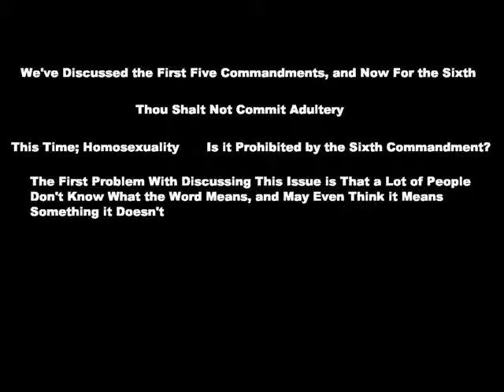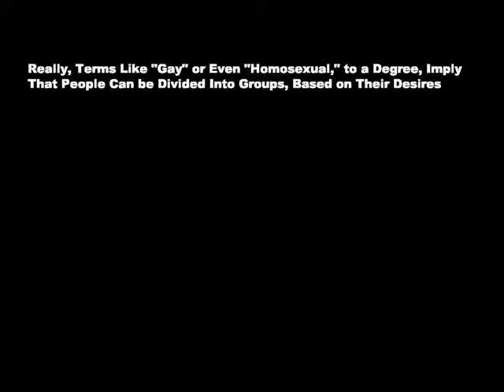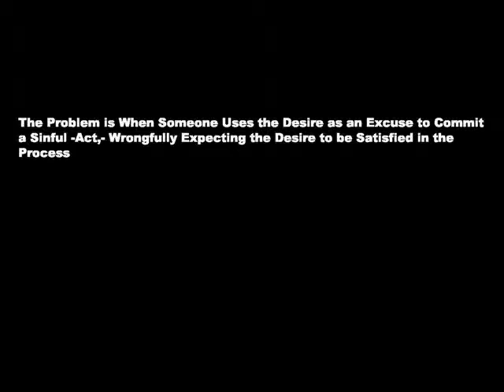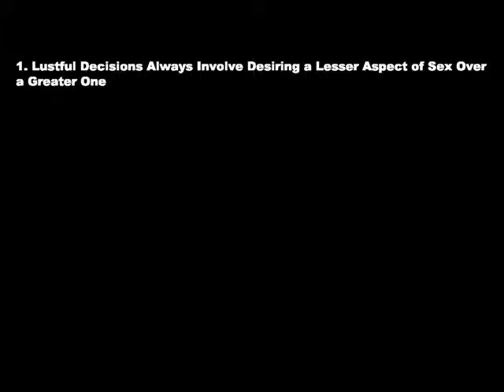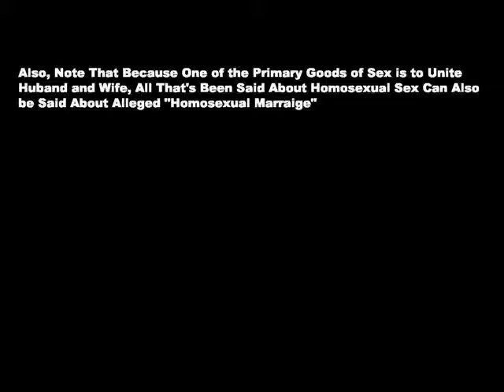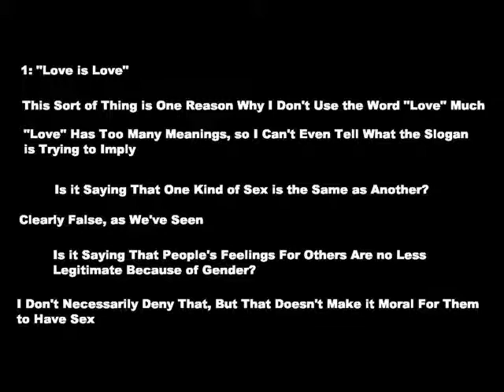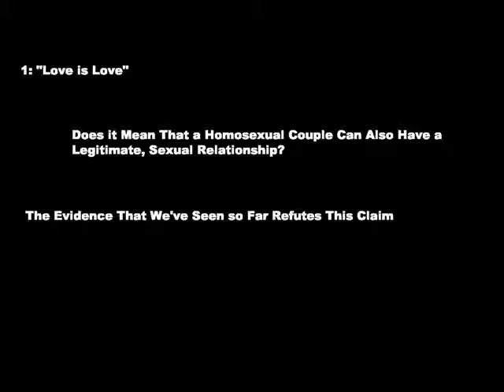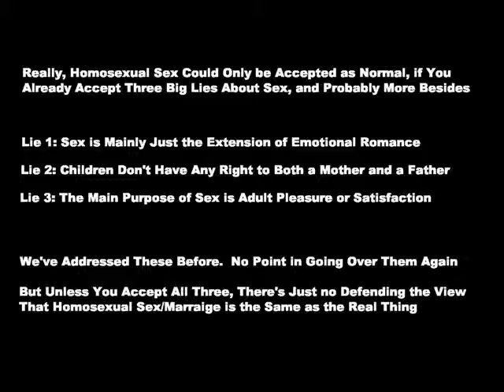Is Homosexuality a Form of Impurity?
What is homosexuality?  Does homosexuality have to do with our desires?  Are homosexual choices a sin?  Why don't the counter-arguments in the media work?